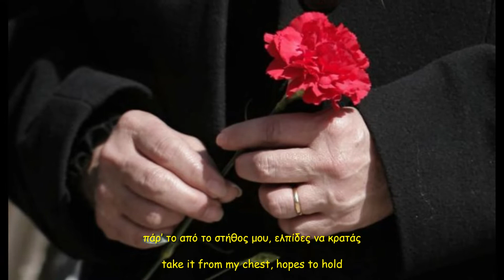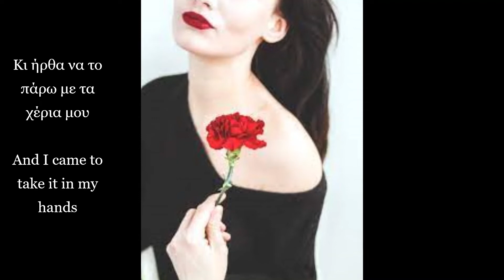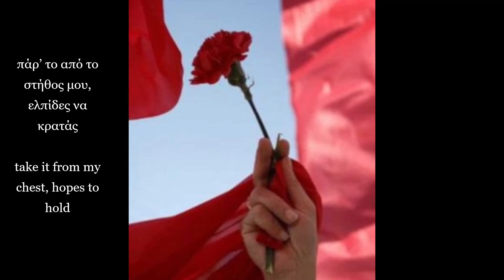Κόκκινο γαρύφαλλο (Πάριος-Αλεξίου (με υπότιτλους) - Red carnation (with subtitles) - Hellas - Greece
Στίχοι, μουσική: Νίκος Ιγνατιάδης
Ερμηνείες: Γιάννης Πάριος & Χάρις Αλεξίου

1985

"Κόκκινο γαρύφαλλο"

Για να με γνωρίσεις μες στο πλήθος
φόρεσα γαρύφαλλο στο στήθος
από μια γιορτή που μόλις τέλειωσε
μια γιορτή που δίστασες να πας

Κόκκινο γαρύφαλλο, κόκκινο γαρύφαλλο
πάνω στο πουκάμισο, στο μέρος της καρδιάς
πάρ’ το από το στήθος μου, ελπίδες να κρατάς

Ρώτησα χαμένη μες στο πλήθος
ποιος φοράει γαρύφαλλο στο στήθος
Κι ήρθα να το πάρω με τα χέρια μου
είναι αυτά τα χέρια που αγαπάς

Lyrics, music: Nikos Ignatiadis
Singers: Giannis Parios & Haris Alexiou

1985

"Red carnation"
(Kokhino garyfalho)

To meet me in the crowd
I wore a carnation on my chest
from a celebration that just ended
a party you hesitated to go to

Red carnation, red carnation
on the shirt, in the part of the heart
take it from my chest, hopes to hold

I asked lost in the crowd
who wears a carnation on the chest
And I came to take it in my hands
are these hands you love

I apologize in advance for any mistakes and inaccuracies. Thanks.